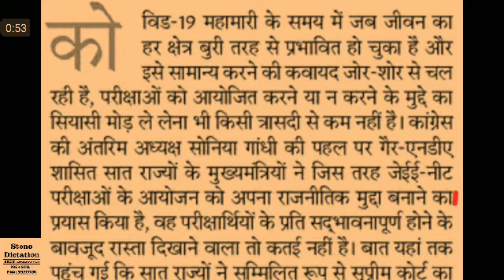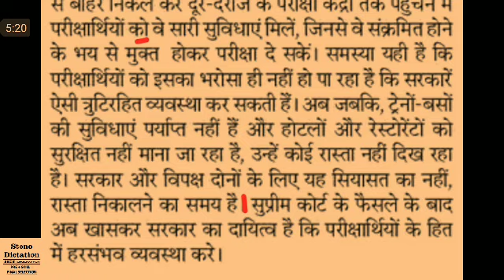Hindi Editorial Dictation @80 WPM #936, 28 Aug'20, rajasthan patrika